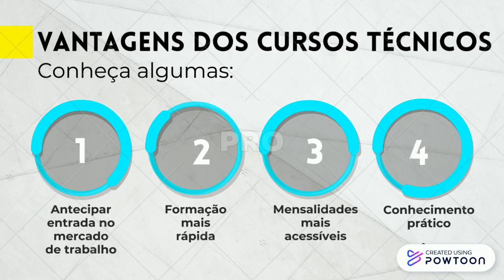Técnico em Secretaria Escolar EaD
Conheça o curso Técnico em Secretaria Escolar a distância do Centro Educacional D'Paula e matricule-se!